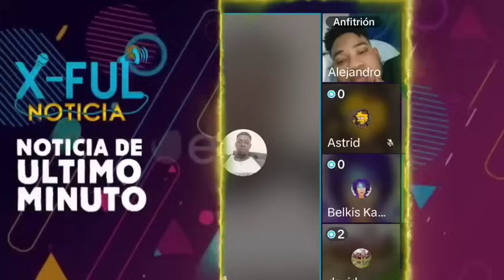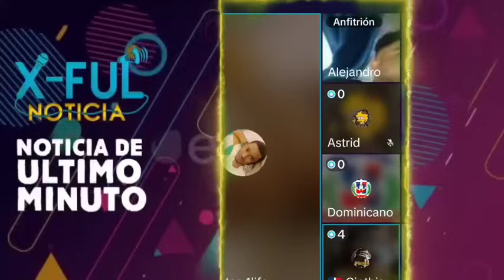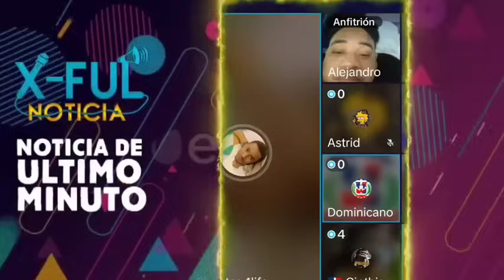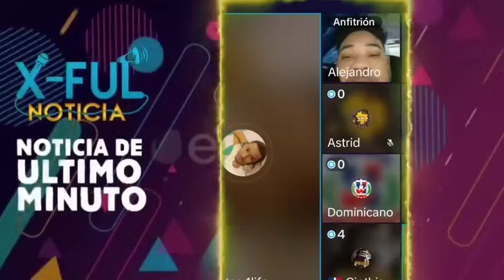Noticias de último minuto" Mira lo que acaba de ocurrir entre Haiti, República Dominicana y Kenia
X NOTICIAS

Noticias X

Noticias_X

¡INCREÍBLE! Noticias de hoy Explotó la "BOMBA" en plenas Votaciones presidenciales

Noticias de último minuto!! Explotó la "BOMBA" Roque Espaillat es traicionado por Ramfis Trujillo

Policía Nacional

NOTICIA DOMINICANA.

Operación Medusa.

Caso Medusa.

X-FUL NOTICIAS

X-FUL

X FULL

X FULL

Operación Calamar

X-FUL

X-FULL

X FULLfe